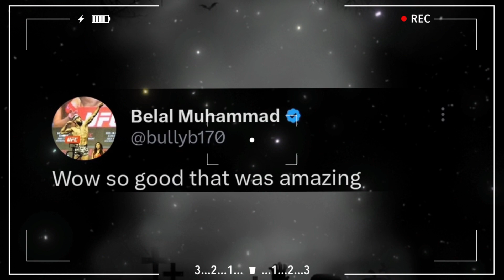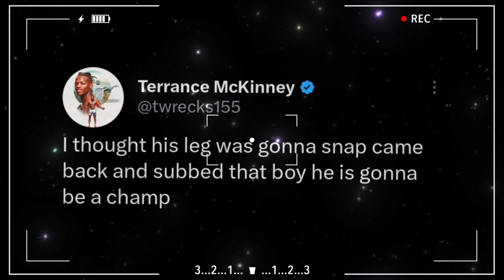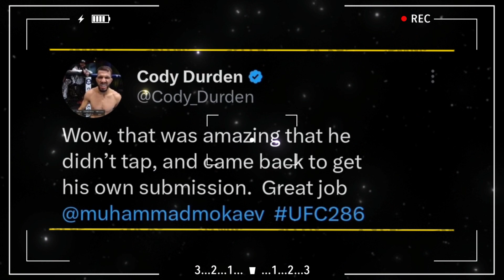UFC Stars React to Gaethje's Incredible KO Victory over Fiziev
"UFC Fighters Share Their Reactions to Justin Gaethje's Latest Win"
"Justin Gaethje Stuns UFC Fans with Dominant Victory Over Rafael Fiziev"
"Fighters Weigh In on Justin Gaethje's Epic Performance at UFC Event"
"Justin Gaethje Leaves UFC Community Speechless with Dominant Win"
"UFC Fighters React to Justin Gaethje's Crushing Victory over Rafael Fiziev"
"Justin Gaethje Proves He's a Force to Be Reckoned with in the UFC"
"UFC Pros Share Their Thoughts on Justin Gaethje's Latest Victory"
"Justin Gaethje Dominates UFC Opponent in Epic Showdown"
"Fighters Speak Out on Justin Gaethje's Latest Win in the Octagon"
"Justin Gaethje Continues to Impress UFC Fans with Stunning Performance"
"UFC Community Reacts to Justin Gaethje's Latest TKO Victory"
"Justin Gaethje's Latest UFC Win Leaves Fans and Fighters in Awe"
"Fighters React to Justin Gaethje's Unstoppable Performance in the Octagon"
"Justin Gaethje Proves He's a Top UFC Contender with Latest Win"
"UFC Fighters Discuss Justin Gaethje's Impressive Victory over Rafael Fiziev"
"Justin Gaethje's Latest UFC Win Draws Praise from Fans and Fighters"
"UFC Stars Share Their Thoughts on Justin Gaethje's Latest Dominant Performance"
"Justin Gaethje Leaves No Doubt in Latest UFC Victory, Fighters React"
"Fighters React to Justin Gaethje's Incredible Performance at UFC Event".